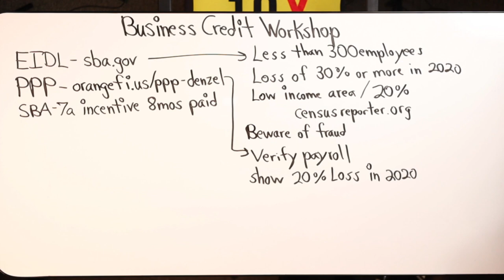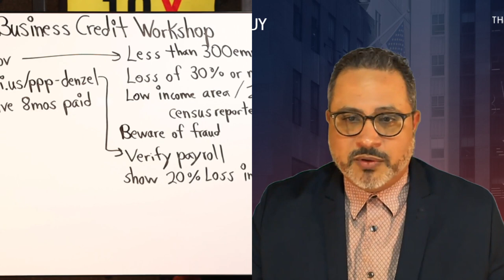How To Apply For a SBA7a Loan?